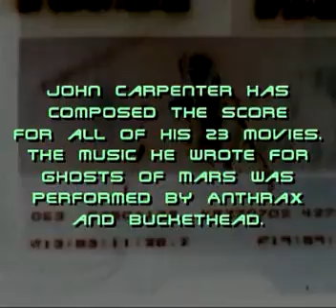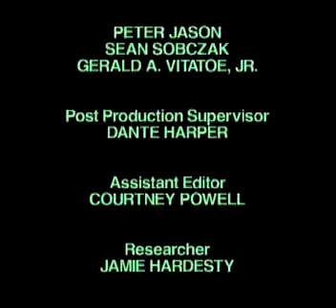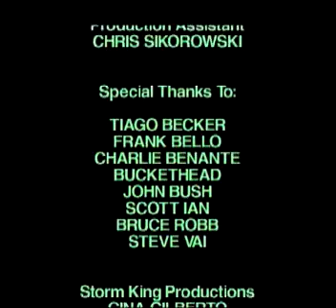Buckethead Anthrax Steve Vai - Scoring Ghost Of Mars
Buckethead Anthrax Steve Vai - Scoring Ghost Of Mars (Recording Sessions)